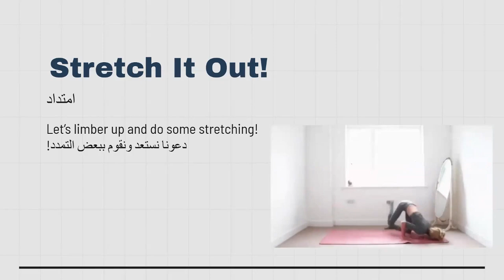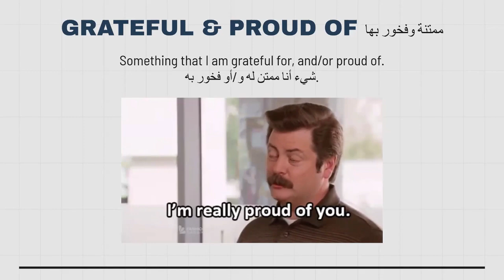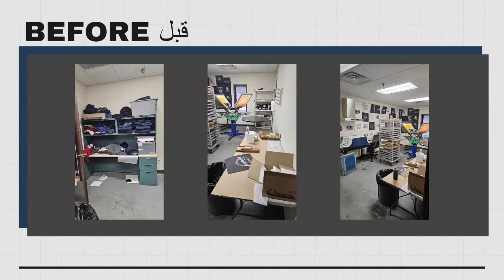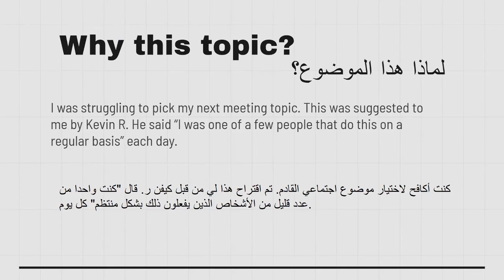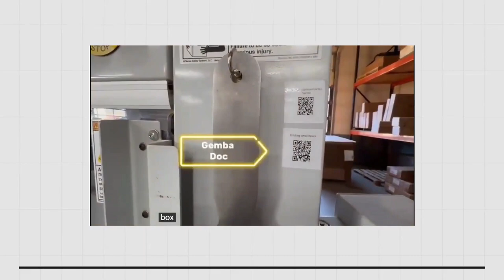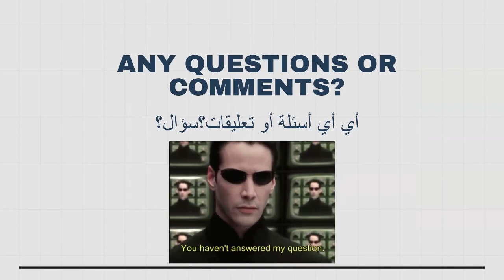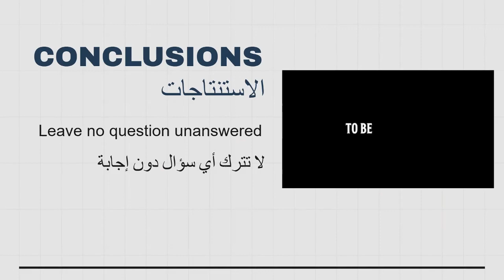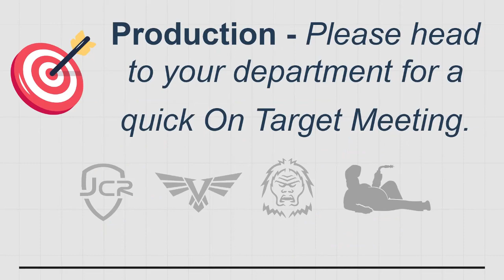11-12-2 Morning Meeting with KB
KB talks about putting the answer where the question is asked.